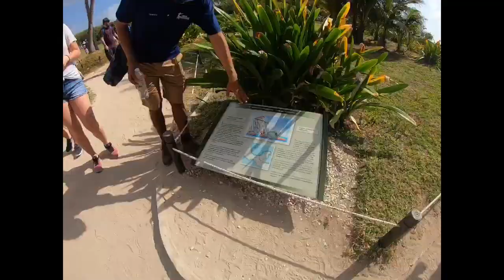Tulum Mayan Ruins & Snorkeling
While on vacation, we did the “Tulum Yalku Plus” excursion with Cancun Adventures. We saw the Tulum Mayan Ruins, snorkeled in a lagoon, swam in a cenote and had lunch on the beach.  Sergio with Cancun Adventures was a great guide, highly recommend!